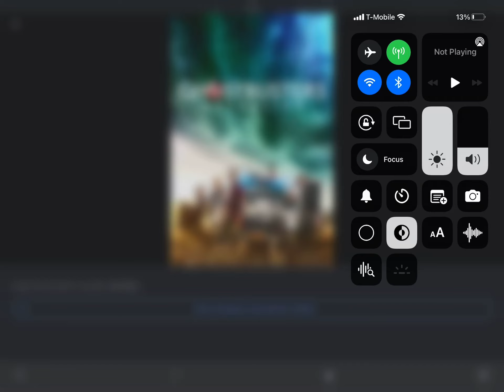Happy 1-Year Anniversary To Ghostbusters: Afterlife (2021)!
On this day in 2021, Ghostbusters: Afterlife came out in theaters, Happy 1-Year Anniversary Ghostbusters: Afterlife!